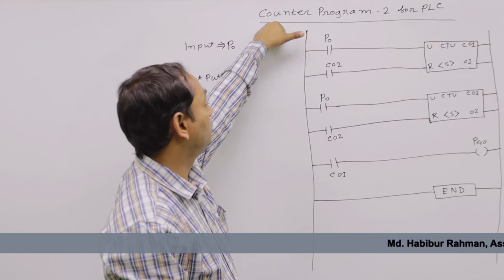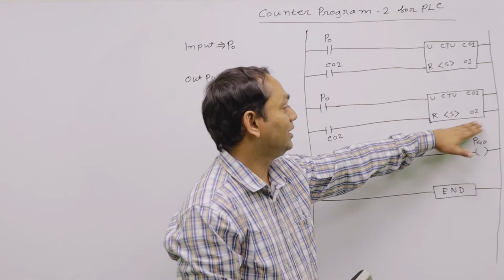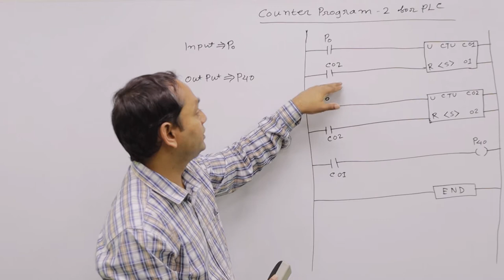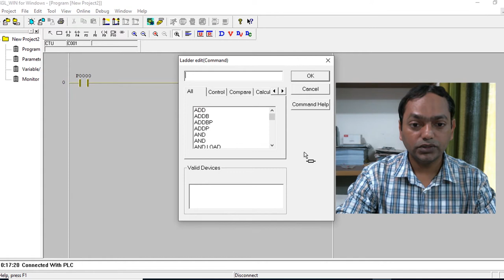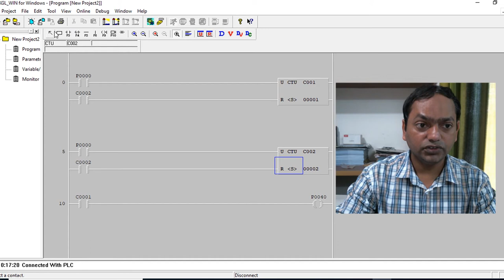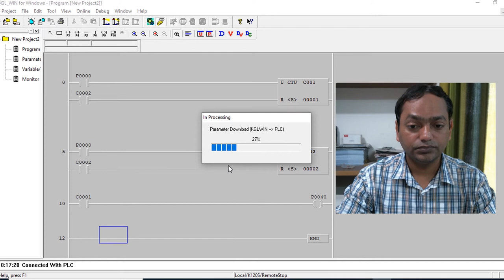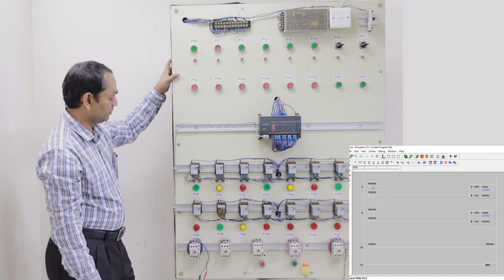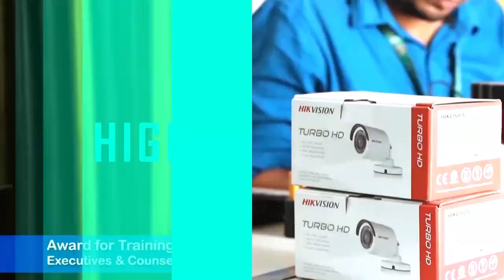Counter Program-2 using Ladder Diagram for MASTER-K120S Part-2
Pulse Input-P0
Reset Input-P1
Counter status Output-P40
Output of Input Tester-P42

0:00:00-0:01:17 An intro to video
0:01:18-0:11:22 Main video
0:11:23-0:12:50 Video in action

Contact with us:
Bangladesh IT Institute
OPOLOK (3rd Floor), 225, Senpara Parbota,
Mirpur-10, Dhaka-1216
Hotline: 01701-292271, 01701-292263